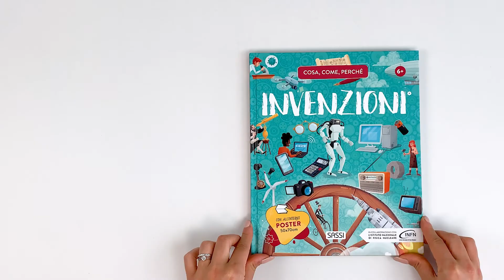Sassi Junior - Atlanti. Invenzioni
Le invenzioni che hanno segnato la storia dell’umanità sono innumerevoli e disparate. Chi ha inventato la ruota? Come si crea la carta? Chi ha inventato le caramelle per la prima volta? Queste e tante altre domande sulle idee più geniali che hanno cambiato il mondo troveranno risposta tra le pagine di questo incredibile libro.